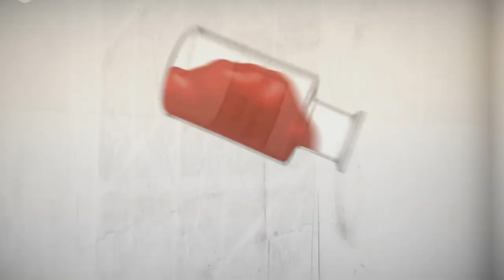Neulich in Lützerath | 14.03.2023 koogle Trailer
http:://Anstalt.TV vom 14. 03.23 - Politsatire mit Max Uthoff und Claus von Wagner | Deutsche unter der satirischen Lupe. @dccs